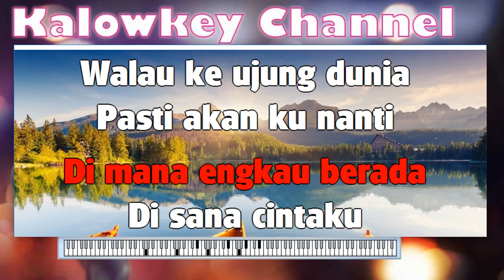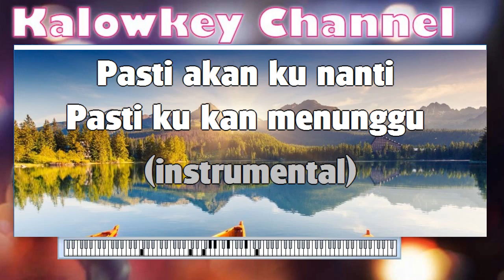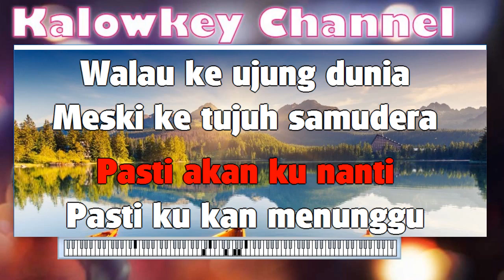Chrisye Untukku Karaoke Lower Key Nada Rendah